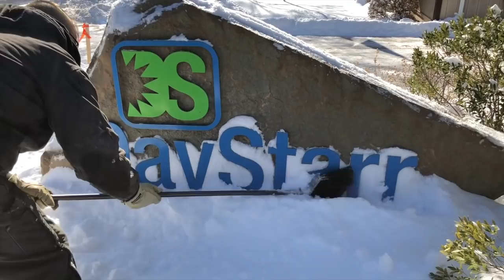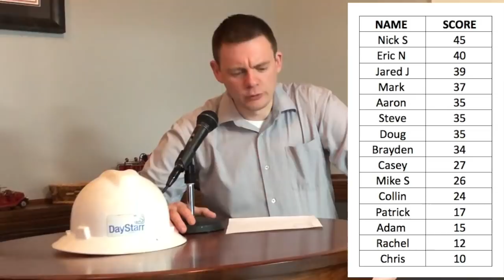DayStarr Winter Games Episode #2 (Lineman Bolt Toss)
See DayStarr staff competing in The Lineman Bolt Toss. Part of the DayStarr Winter Games.